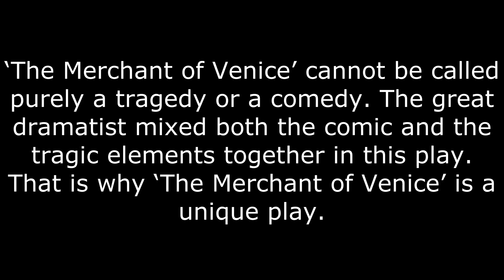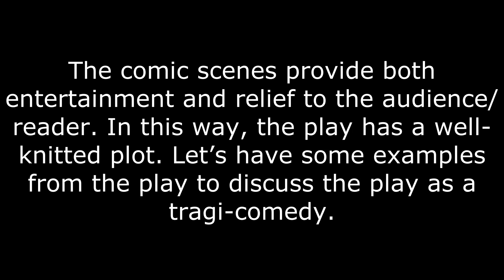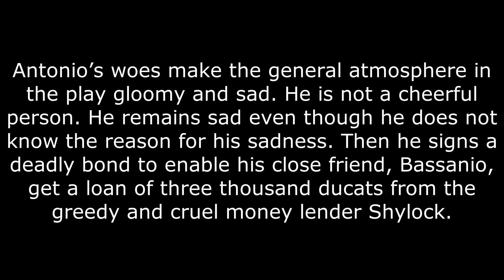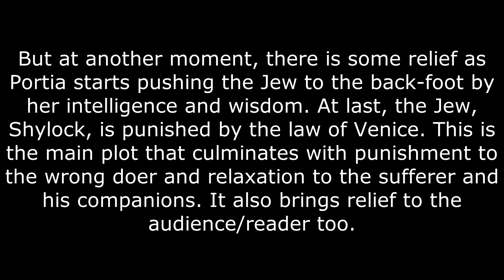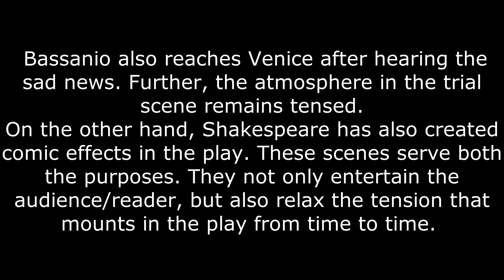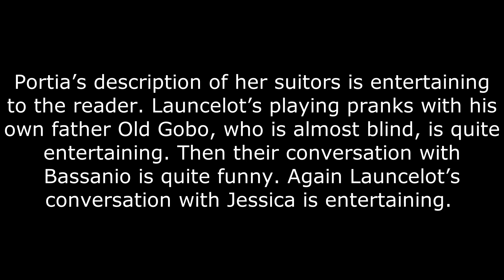The Merchant of Venice as a Tragi-comedy #5- William Shakespeare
Tragi-comedy
Questions-Answers Short
 @Shish Pal Chauhan Yamuna Nagar

Tragi-comedy:
‘The Merchant of Venice’ cannot be called purely a tragedy or a comedy. The great dramatist mixed both the comic and the tragic elements together in this play. That is why ‘The Merchant of Venice’ is a unique play.